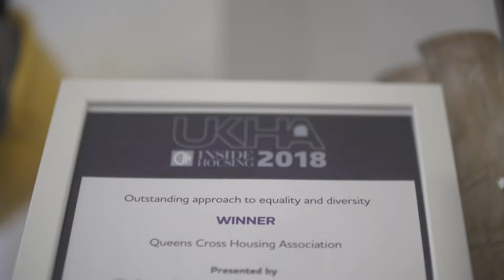How Eden Scott Can help with your assessment centre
Shona Stephen, CEO at Queens Cross Housing Association, discusses  how Eden Scott have added real value to their recruitment process by delivering their assessment centres.